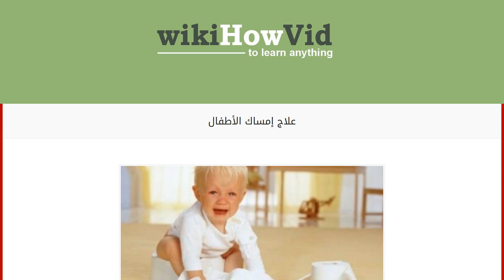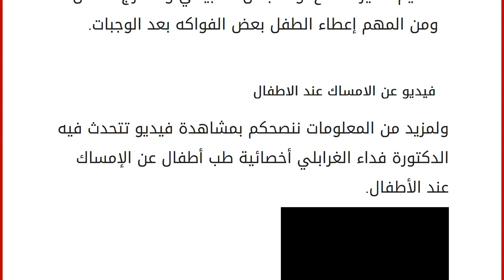علاج إمساك الأطفال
محتويات
١ الإمساك عند الأطفال
٢ أسباب الإمساك عند الأطفال
٣ علاج إمساك الأطفال
٤ فيديو عن الامساك عند الاطفال الإمساك عند الأطفال
الإمساك عند الأطفال هو عدم قدرتهم على إفراغ بطونهم من الفضلات، لمدة ثلاثة أيام متواصلة؛ بسبب بطء حركة أمعائهم، وعادةً ما يسبب الإمساك للأطفال أرقاً ومغصاً وتعباً، وتتمثل أعراض الإمساك عند الأطفال بالبكاء المستمرّ، وتحجر في البطن ، ومغص شديد -خاصة في ساعات الليل-، والتوقف عن البراز لمدة ثلاثة أيام متتاليات، وانتفاخ، وينتج إمساك الأطفال عن مجموعة من الأسباب، وهناك بالمقابل مجموعة من الطرق التي تساعد على تخليص الطفل من الإمساك. أسباب الإمساك عند الأطفال إهمال الأم لشرب السوائل، وهذا الإهمال ينعكس بشكل واضح على الطفل فيصاب بالإمساك. تناول الأم لأطعمة تسبب الإمساك، وتأثير هذه الأطعمة ينتقل من الأم إلى طفلها من خلال الرضاعة. تعاطي الأم بعض العقاقير الطبية، التي تسبب ا